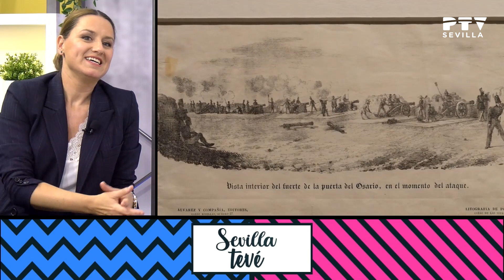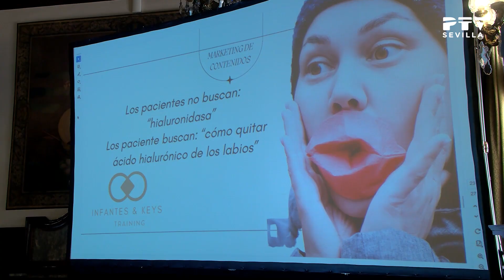🔷 Sevilla Tevé 🔷 Minerva Salas | Eduardo Bulnes | Clínica Infantes (06/10/2023)